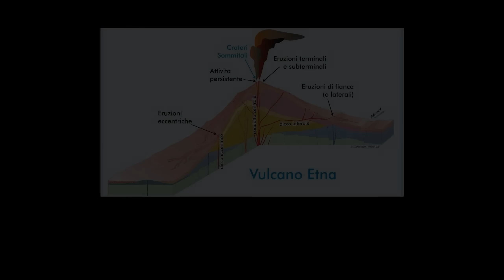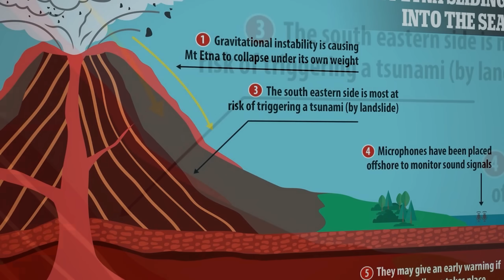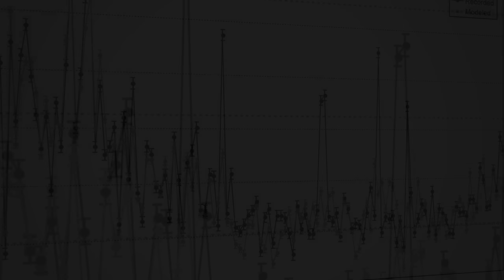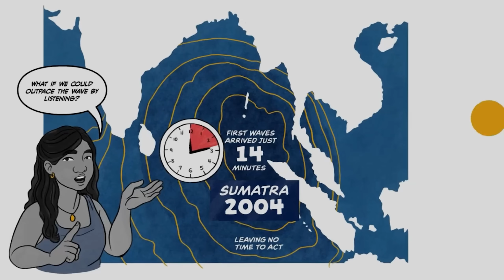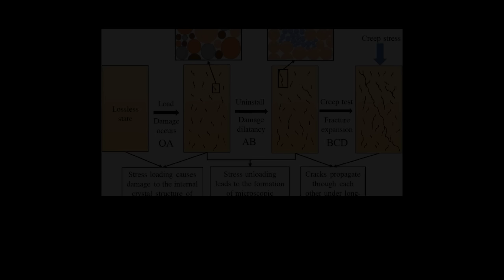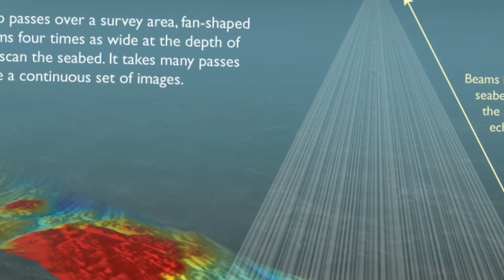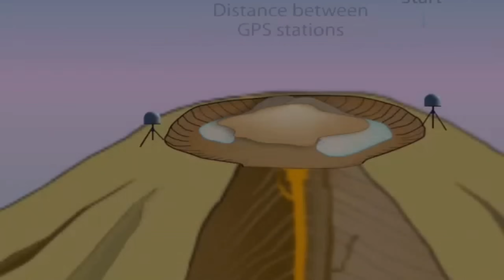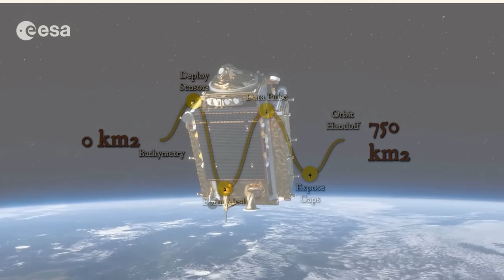Mount Etna Is COLLAPSING — Will This Trigger a MEGA-TSUNAMI?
Mount Etna, Europe’s most active volcano, is showing alarming new signs of structural collapse. Recent eruptions, ongoing since June 2025, have carved deep fractures into the volcano’s flank — the same side that slopes toward the sea.

Scientists monitoring the region say the mountain’s gradual slide could one day trigger a massive underwater landslide, capable of sending a tsunami across the Mediterranean.

In this video, we’ll reveal the latest footage of Mount Etna’s eruption, explain what’s really happening beneath the surface, and explore what could happen if the volcano’s flank continues to shift.

Stay until the end to see new satellite imagery, expert analysis, and how Italy is preparing for the worst-case scenario.

📍 Location: Mount Etna, Sicily
📅 Updated: November 2025